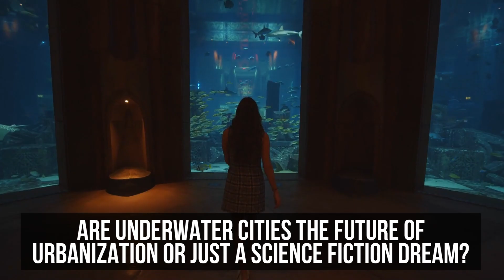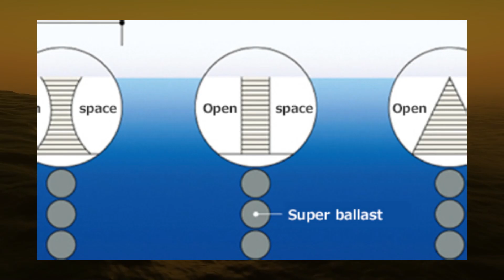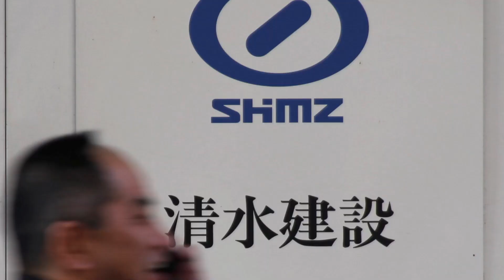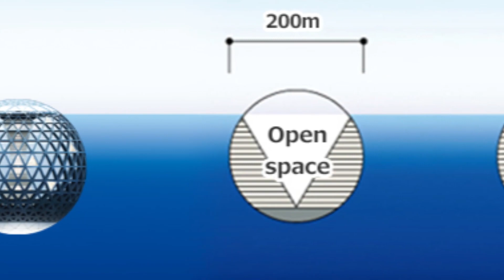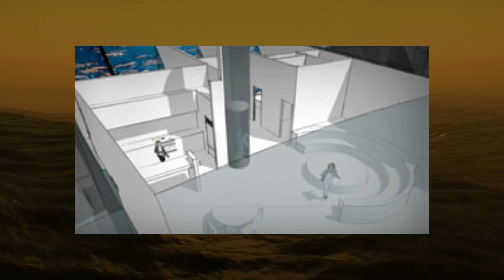Insane Underwater Urban Spaces _Living Large Below the Surface!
Dive into a mesmerizing realm where bustling metropolises thrive beneath the waves, offering sanctuary from natural disasters and climate chaos! 🌊✨ Imagine Ocean Spiral Japan, a revolutionary underwater city with a spiral structure and innovative energy systems, or Gaia, an awe-inspiring underwater skyscraper in British Columbia! 💡💧 Explore the captivating designs, sustainable technologies, and bold visions shaping these underwater marvels! Could underwater cities be the future of urbanization or just a sci-fi dream?

Join us on this journey as we uncover their potential to redefine urban living, challenge architectural limits, and pave the way for a harmonious coexistence between humanity and the ocean depths! 🏙️🌊 Let's embrace the call of the deep and envision a future where urbanization meets sustainability beneath the waves!

⏰CHAPTERS⏰
0:00 INTRODUCTION
0:40 ARE UNDERWATER CITIES THE FUTURE OF URBANAIZATION OR JUST A SCIENCE FICTION DREAM?
1:02 OCEAN SPIRAL, JAPAN
4:31 THE GYRE IN BRITISH COLUMBIA